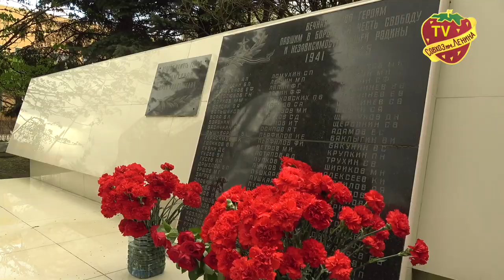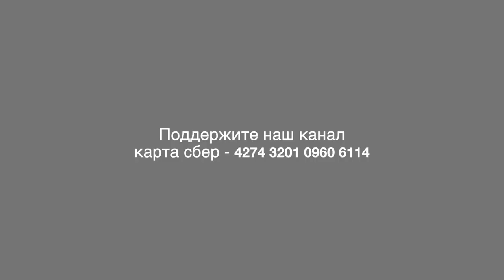Как отмечали День Победы в Совхозе имени Ленина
Что такое патриотизм, т.е. Любовь к Родине в Совхозе имени Ленина знают хорошо. Люди старшего поколения помнят слова песни под названием «С чего начинается Родина»? Дать песню. Ведь любовь к большому начинается с малого. С того, что так дорого твоему сердцу. С твоего двора, школы, игровой площадки, твоих добрых соседей. Как это можно не любить? Как можно не помнить подвиг наших дедов и прадедов защитивших нашу свободу от фашизма. Именно по этому каждый год 9 мая мы все воздаём дань памяти павшим войнам среди, которых немало наших односельчан.

Не стало исключением и 9 мая 2022 года. Холодным и дождливым утром люди пришли к монументу войнам, чтоб возложить ЦВЕТЫ. Небольшой памятный митинг открыл настоятель местного храма отец Николай. Он обратил внимание собравшихся, что пасхальные дни неслучайно попали на эту памятную дату.

Поздравил с Днём Победы пришедших на митинг и директор акционерного общества «Совхоз имени Ленина» Павел Грудинин. Он подчеркнул, что коллектив народного предприятие продолжит поддерживать детей войны и тружеников тыла, малолетних узников концлагерей, жителей блокадного Ленинграда и других категорий выделяя регулярную финансовую помощь, которая, как он заверил, в последствии будет только возрастать. Мы рассказывали в сюжете нашего канала, что в канун 9 мая пенсионерам и людям перенёсшим тяговые второй мировой выплатили по 10000 рублей материальной поддержки.

Молодым ребятам разрешили потрогать настоящий автомат и даже потренироваться разбирая и собирая его. Выступили ложкари повеселившие своих родителей точно отстукивая ритмы. Попели детки разодетые в народные одежды. Не обошлось без песен о Родине.

И все проходило хорошо, но как-то обеспокоен выглядел в этот день директор муниципального «Центра Культуры», полковник запаса Главного разведывательного управления Анатолий Жуков. Он признался нам, что оказывается его обеспокоенность связанна с предположением, что Павел Грудинин захочет сорвать организованное его подчиненными мероприятие.

Напомним, что ДК более года обесточено, так как ЗАО пытается провести в здании капитальный ремонт. В связи с чем  электричество для работы звуковой аппаратуры пришлось взять прямо из трансформаторной подстанции. Но даже на  случаи попыток обрыва этого кабеля, отставной военный предусмотрел резервное питание. Николай Жуков приготовил аж три бензиновых генератора. Т.е. к нападению со стороны Грудинина все было готово. Но, как мы понимаем его не предполагалось. Да и действительно кому придет в голову портить хорошее начинание?! Особенно если есть, что людям показать и чем их порадовать.

Например, как это сделал в День Победы созданный ЗАО после захвата ДК рейдерами ЧУ «Культурный центр Совхоза имени Ленина» под руководством Сергея Потапкина.

9 мая начиная с 12:30, на территории прудов Культурный центр организовал грандиозное мероприятие. Концерт, бесплатное угощение солдатской кашей, чаем и даже экзотическим кусочком сала на чёрном хлебушке. Особенно порадовали зрителей юные артисты. Но не только дети в этот день зажигали публику.  Творческие коллективы старшего возраста не стояли в стороне.

Были номера с выступлениями хора.

И детям и взрослым в этот день было интересно. Поучаствовали дети весёлых стартах. Участники эстафеты собирали из букв слово Победа. Руководитель детского кружка изобразительного искусства Наталья Климентьева наносила на личики детворы тематические рисунки аквагриммом.

Сердечки на дерево благодарности вырезали и прикрепляли все, кто умел держать ножницы в руках. Наше кафе «Ягода» напекла вкуснейшие фирменные пироги с начинками, которые с удовольствием поедались.

Как всегда, на территории прудов отдыхали люди. Некоторые беседки были украшены символом знамени Победы. Это знамя очень популярно в Совхозе имени Ленина оно украшает флагштоки круглый год.

Радуясь майскому солнцу очень хочется политикам всех стран напомнить о важности сохранения мира на земле. Ведь, как гласит народная мудрость, что даже худой мир лучше хорошей войны.

Пусть отданные жизни наших предков служат напоминанием нашим наделённым властью современникам назидая их на поиск мирного решения споров и взаимного сотрудничества всех народов на земле. Не даром эту не проходящую ценность когда-то сделали одним из лозунгов Октябрьской социалистической революции «Миру мир»!